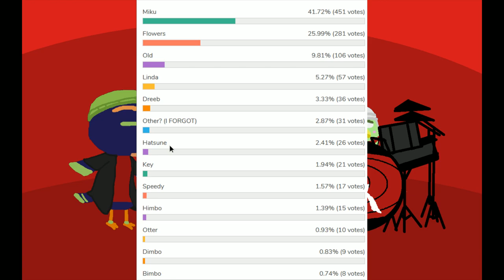[Vinebooru] Vinny - Vinesauce Art Corner #1285